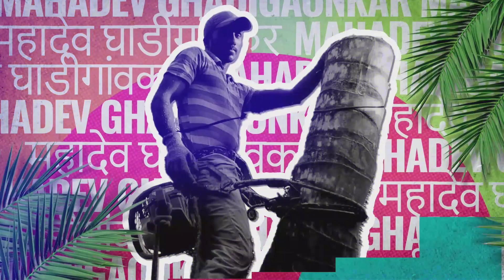जेष्ठ लाकूड तोडे संजय सांडव यांच्या मार्गदर्शनाखाली नारळाचे झाड तोडले coconut trrecuting#2024